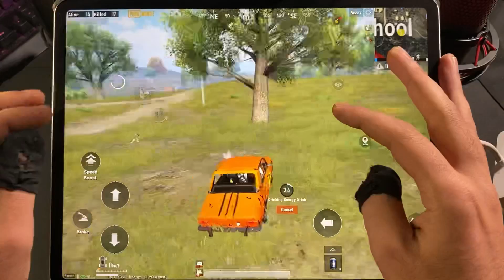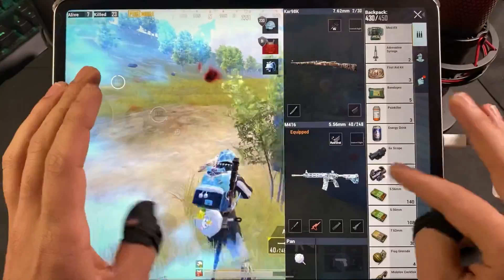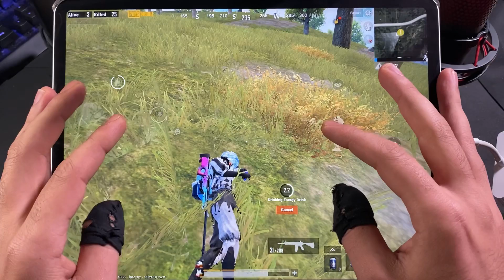LAST PERSON AFK PUBG MOBILE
My Devices : İPad Pro 2020

1vs4 2vs4 Gameplay Content Creater
Subscrıbe Our Channel

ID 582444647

7FINGER